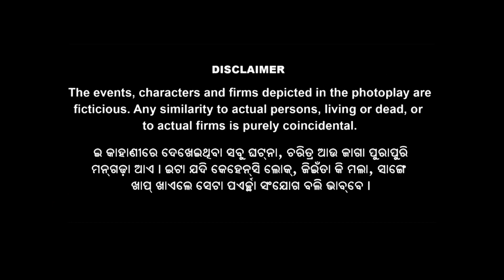DEKHA AAME FERIASICHUN SAMBALPURI SHORT FILM, GALAXY EDUCTION PRESENTS NEW HD VIDEO 2020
GALAXY EDUCTION PRESENTS

SAMBALPURI SHORT FILM

DEKHA AAME FERIASICHUN

BIRANDRA MAHAKUD